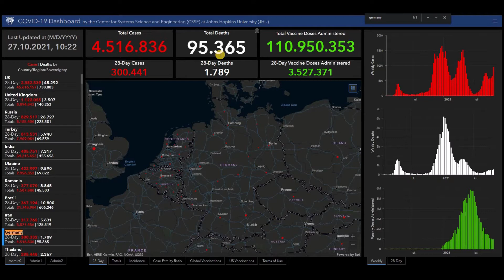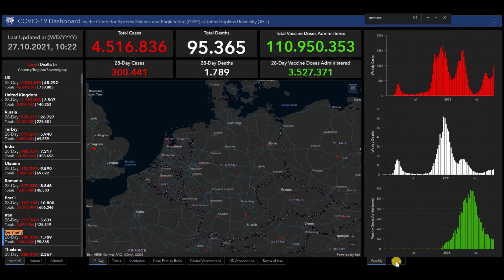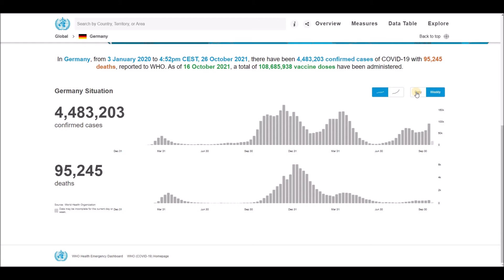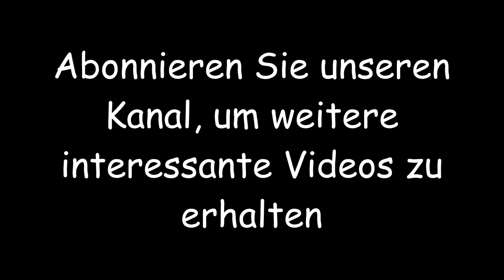Aktuelle Nachrichten und Statistiken zu Coronavirus (COVID-19) und Impfungen für Deutschland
Aktuelle Nachrichten und Statistiken zu Coronavirus (COVID-19) und Impfungen für Deutschland - 27. Oktober2021.